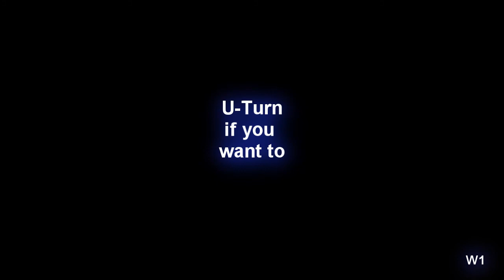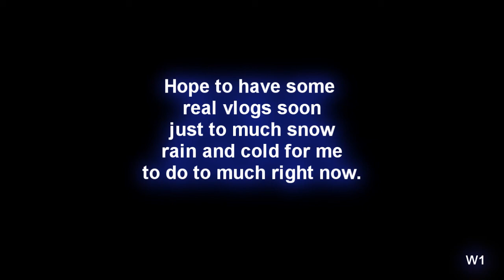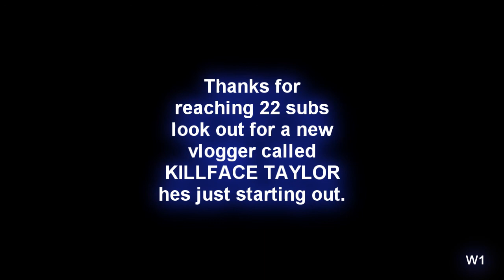Every day life on two wheels 4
Just a short vid and a shout out for KILLFACE TAYLOR. Hope you grow fast into a great vlogger.